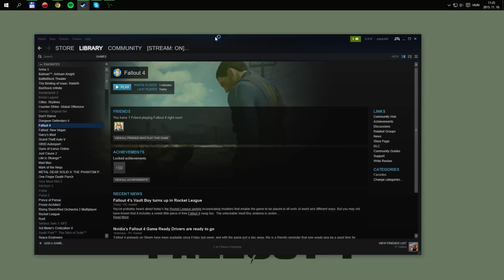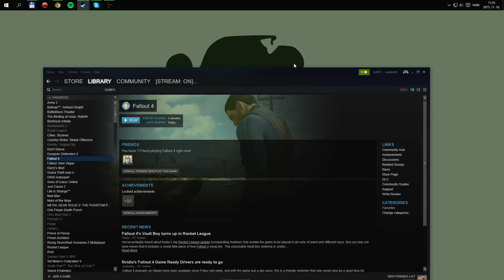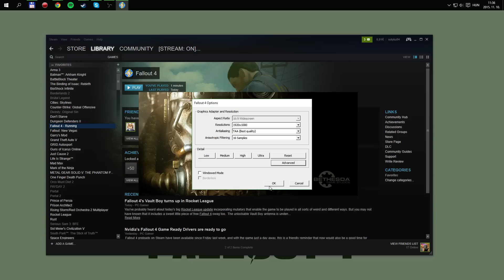Stream felvétel: Fallout 4 - #1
Twitch stream felvétele a megjelenés napjáról. Azt kérem mindenki vegye figyelembe hogy ez egy stream felvétel, nem pedig videó! Ez mind a stílust, mind a minőséget bekorlátolja.